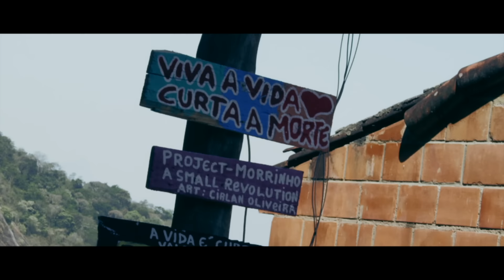MC Menor do Chapa - Trem Bala Desgovernado (KondZilla)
SHOWS:
Merenda Produções - Brasil
55*23*61911
GR6 Eventos - São Paulo

Composição:
Praga Caneta de Ouro

Produção Musical:
Junior do Andaraí e Bruno da Serra